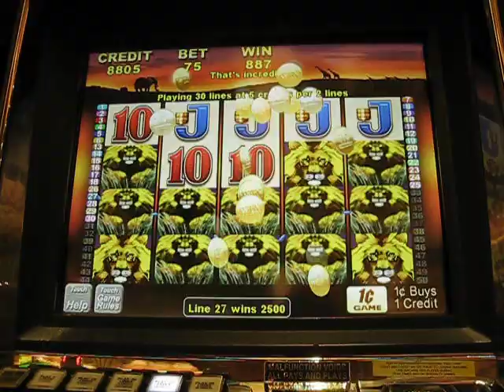50 Lions slot machine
This is a SWEET machine. If you can find it, play it!